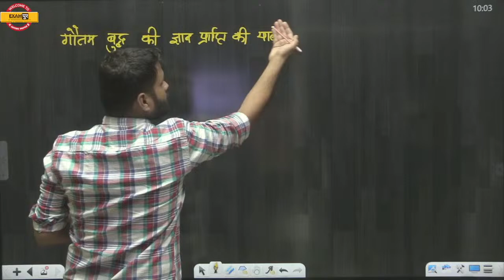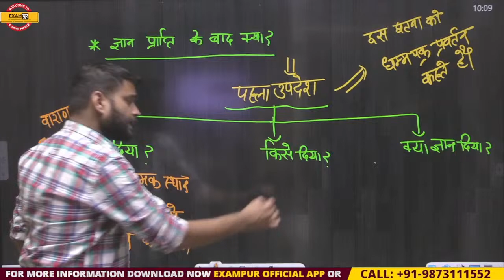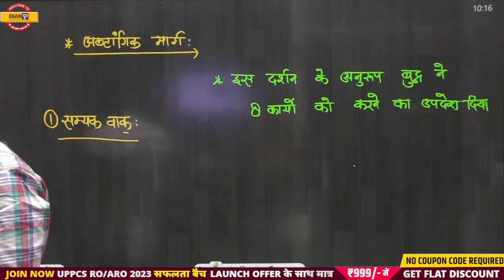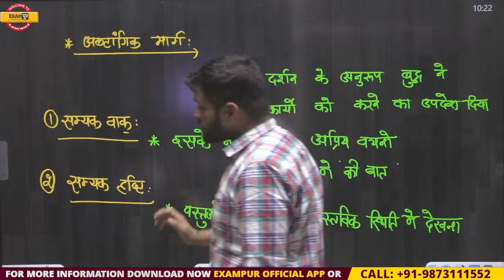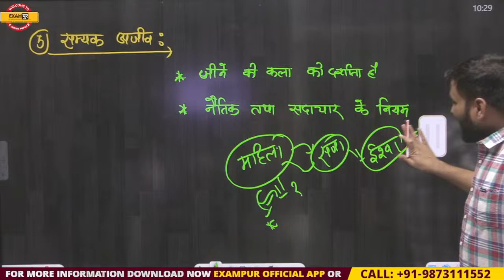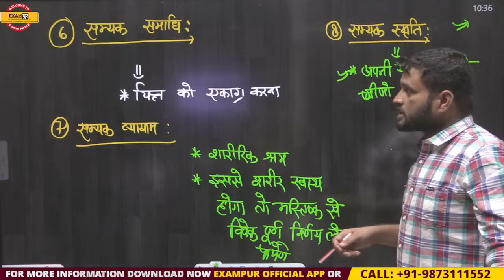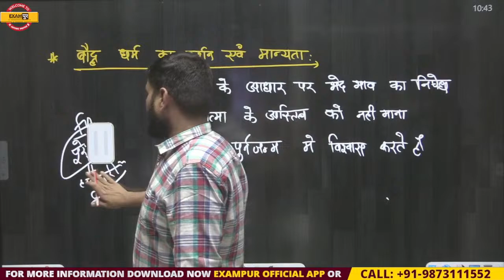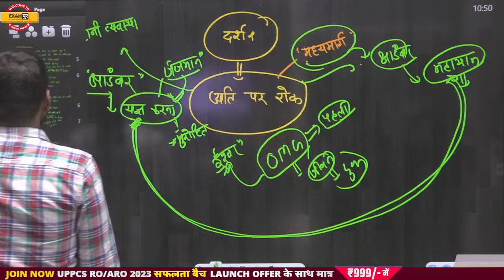Copy of UPPSC RO /ARO 2023-24 || HISTORY ||बौद्ध धर्म PART-2 || HISTORY BY SUYASH SIR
UPPSC RO /ARO 2023-24 || HISTORY ||बौद्ध धर्म PART-2 || HISTORY BY SUYASH SIR

👉UP PSC RO ARO 2022 की बेहतरीन तैयारी और लाइव क्लास के लिए इस टेलीग्राम group को जरूर join करें🙏❤️